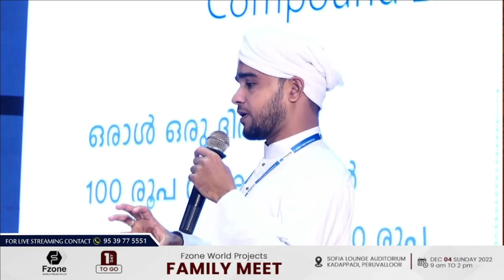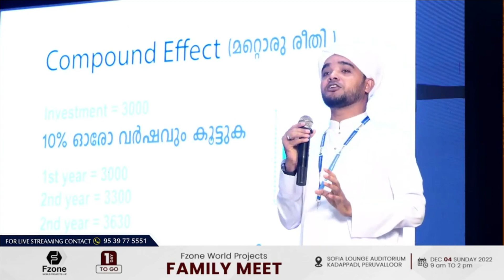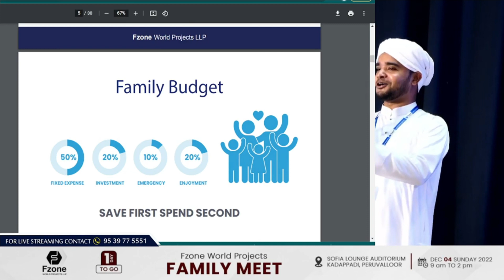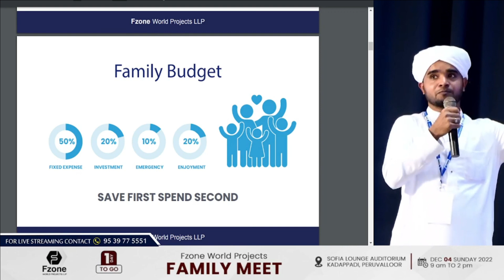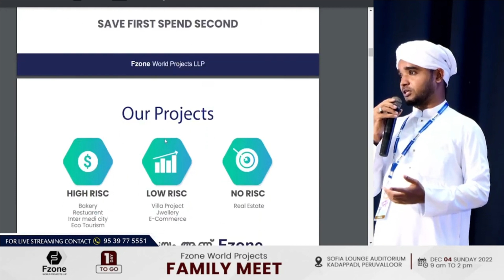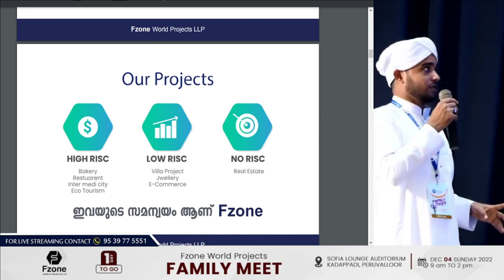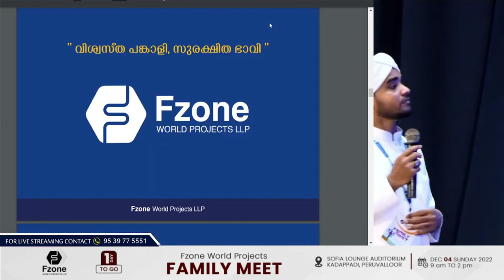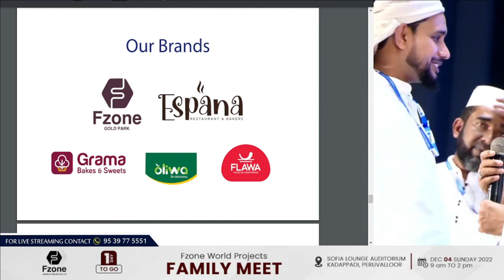moidheen kutty faizy | F zone world projects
Please Contact With Our Office

Phone
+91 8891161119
Our Address
Karuvankallu, Malappuram, Kerala-IND.